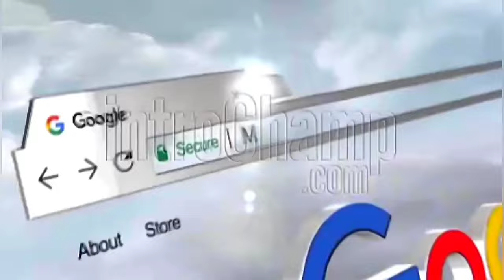Recording dance East godavari live